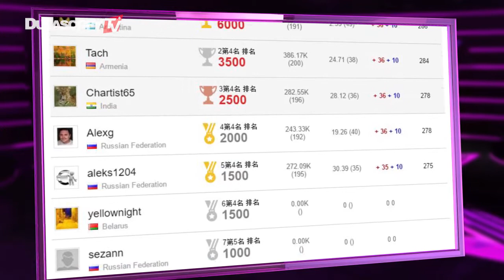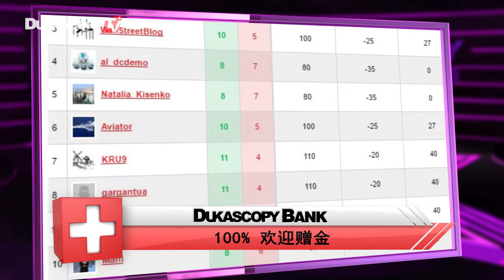社区竞赛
欧洲是否会飞出黑天鹅？美联储是否会在3月份加息？在真相拉开帷幕前，交易者似乎会越来越紧张！